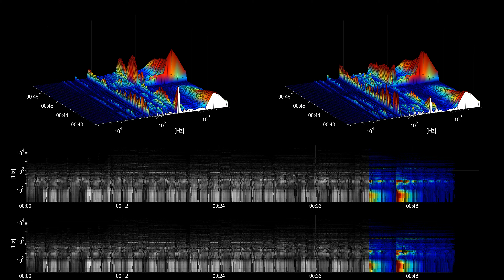[Free Music] A Singular Perversion - Darkness - Kevin MacLeod - cc | Ambient | Dark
Title: A Singular Perversion - Darkness
Artist: Kevin MacLeod
Genre: Ambient
Mood: Dark
Instuments: Strings, Piano,

A Singular Perversion - Darkness by Kevin MacLeod is licensed under a Creative Commons Attribution licence

Kevin MacLeod
A Singular Perversion - Darkness